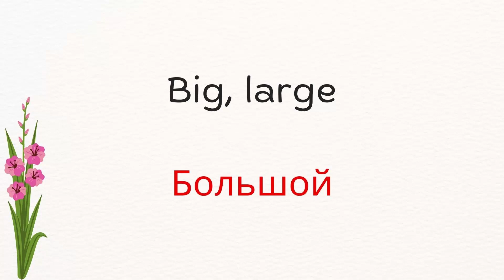Day 178 | Russian Language Made Easy | 10 Everyday Words You Need to Know